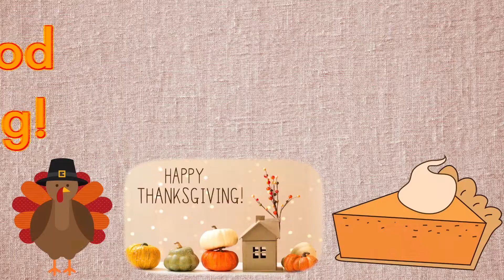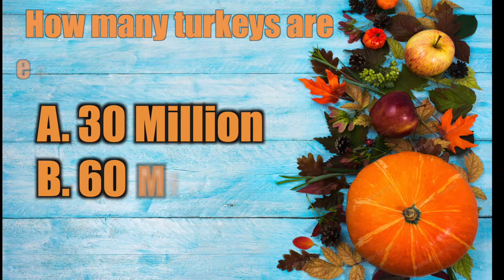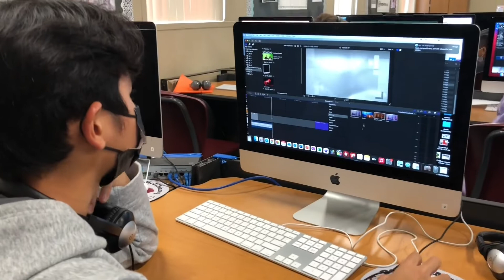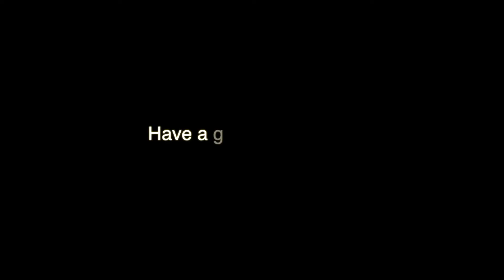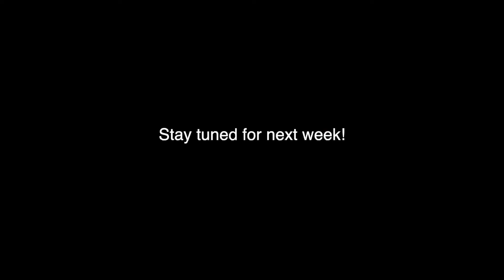youtube video #-CTW9O_C2cw